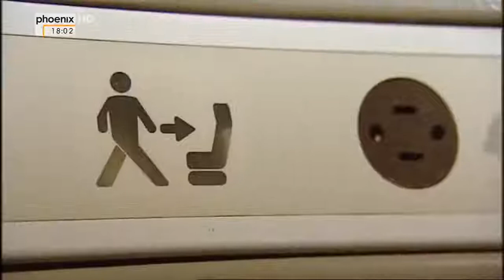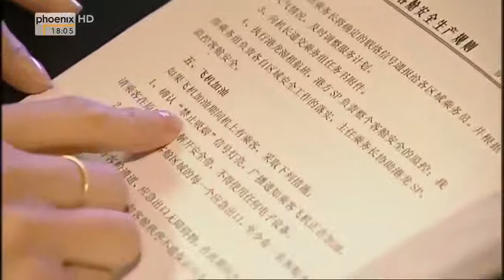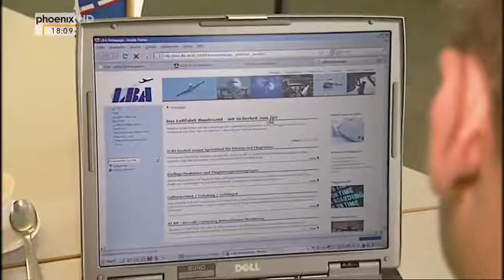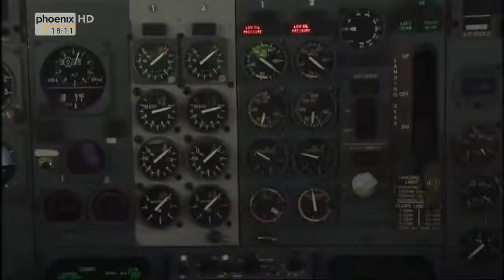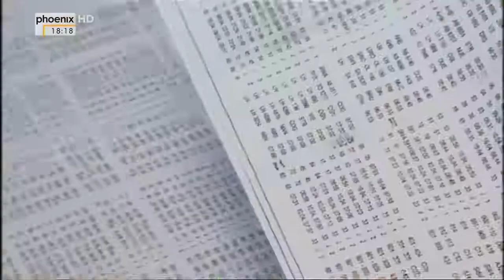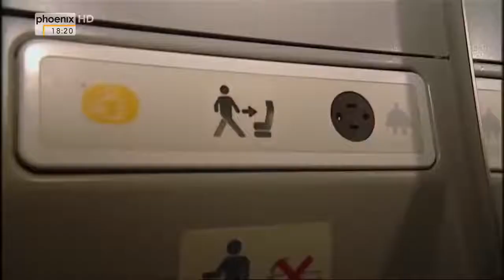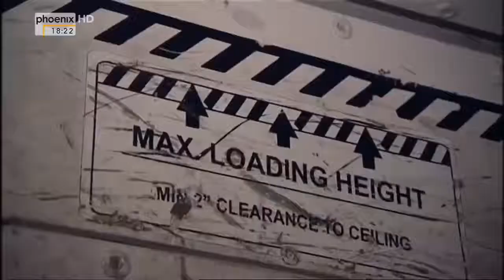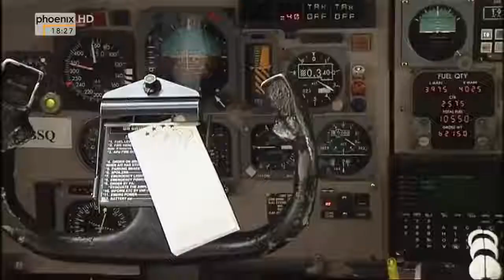Der Alltag eines Flugzeugprüfers Doku Deutsch HD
Flugzeugprüfer verhindern mit Ihrer Arbeit verehrende Unfälle und Abstürze. Wir begleiten 2 Prüfer auf ihrer alltäglichen Arbeit .